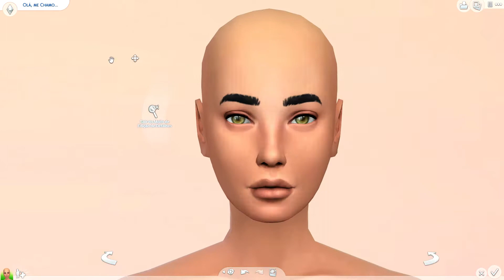TATTOO LOVER || The Sims 4 Create a Sim (+CC List)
Agradecimentos: The Sims Superstar Amino, a melhor comunidade simmer PT-BR para quem gosta de conversar, postar fotos e fazer amigos.